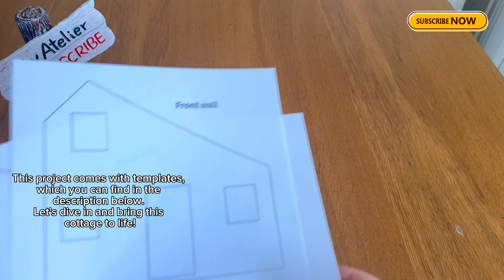How to Make a Cardboard House | DIY Project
This project could demonstrate how you can use cardboard and other recycled materials to create a realistic and detailed model of HOUSE !
Hey everyone!
I'm excited to share that, Little Flower Chalet Template is now available.
This is a great opportunity to get your hands on this beautiful and eco-friendly template.
In this channel, you will find step-by-step tutorials, tips and tricks, and ideas for decorating your house. You will also see how I transform ordinary cardboard boxes into magical  houses that look like they came out of a fairy tale. Whether you want to make a cozy cottage for yourself, for your kids, or as a gift, you will find everything you need here.
Join me on this journey and let’s make some magic together! 🧚‍♀️
I hope you enjoyed it and learned something new.
I would love to hear your feedback and see your own creations. I have more amazing cardboard crafts coming your way soon.